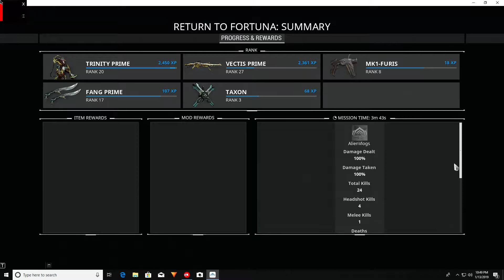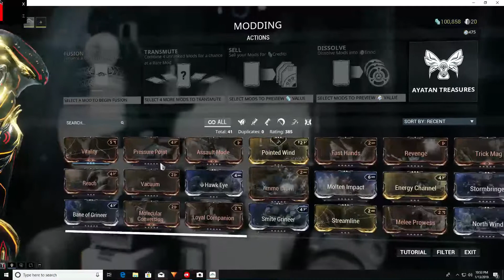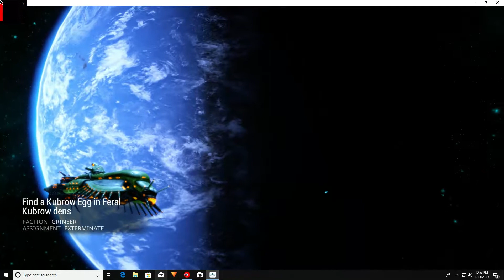Failing Vox Solaris & Then Some Upgrading